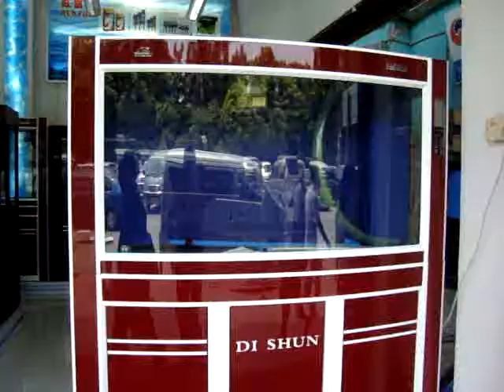Modern Aquarium - Tank